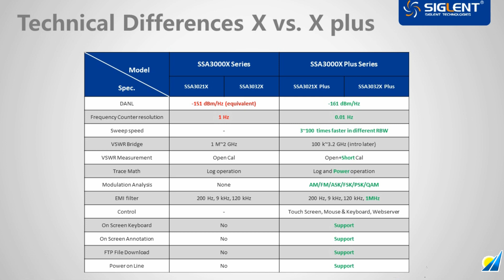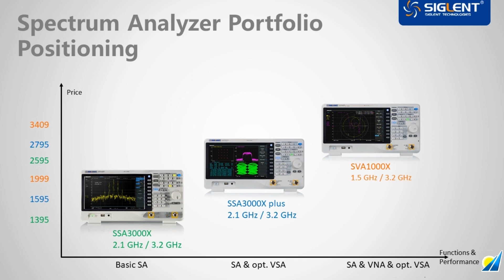Siglent's SSA3000X Plus Spectrum Analyzer from Saelig - features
The SIGLENT SSA3000X Plus series spectrum analyzers are powerful and flexible tools for RF signal and network analysis. With a frequency range to 3.2GHz, the analyzer delivers reliable automatic measurements and multiple modes of operation: spectrum analyzer the base, optional functions include RF power measurement, vector signal modulation analysis, reflection measurement, and EMI test.

 Spectrum Analyzer Frequency Range from 9kHz up to 3.2GHz
  -161 dBm/Hz Displayed Average Noise Level  - typ.
  -98 dBc/Hz.@10 kHz Offset Phase Noise  - 1GHz, typ.
  1 Hz Minimum Resolution Bandwidth  - RBW
  Preamplifier Standard
  Tracking Generator - Opt.
  Vector Signal Modulation Analysis Mode - Opt.
  Reflection Measurement Kit  - Opt.
  EMI Filter and Quasi-Peak Detector Kit  - Opt.
  Advanced Measurement Kit  - Opt.
  10.1" Multi-Touch Screen , Mouse and Keyboard supported
  Web Browser Remote Control on PC & Mobile Terminals

Applications include broadcast monitoring/evaluation, site surveying, S-parameter measurement, analog/digital modulation analysis, EMI pre-compliance test, research and development, education, production, and maintenance.